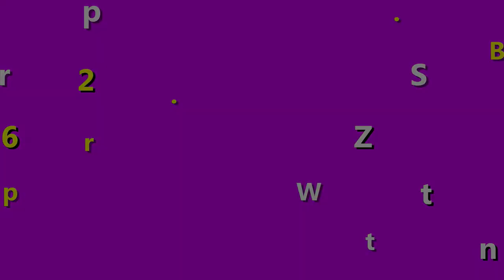Kem 4K Plus 5x - Kem 4K mẫu mới nhất hiện nay như thế nào?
Vì kem 4K Plus hàng giả khá nhiều nên nhà sản xuất thường thay đổi mẫu mã liên tục nhằm cải tiến chất lượng và tránh bị làm nhái. Khi mua hàng bạn nên tìm hiểu mua hàng mới nhất cho chắc ăn nhé.